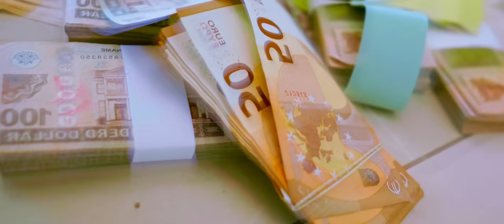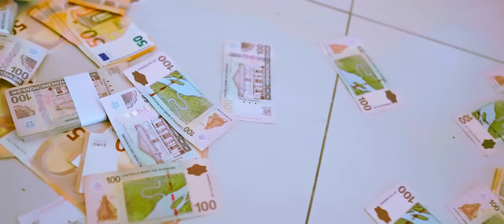YoungDekki - SIKI DAW (Official Video Clip)